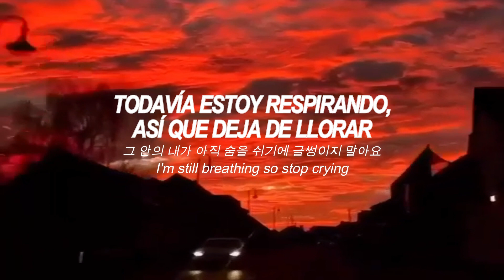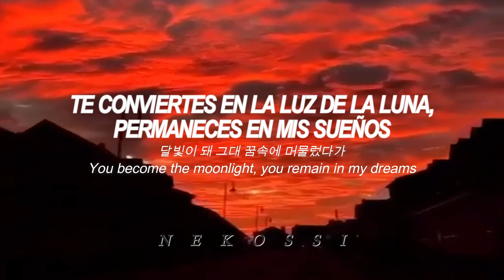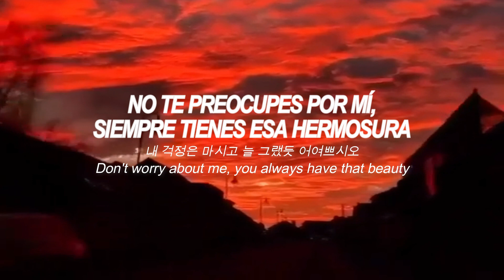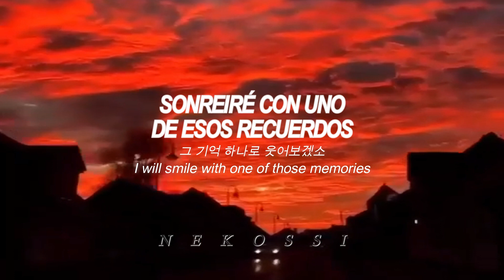B.I - Blossom (Sub español, eng sub/lyrics, hangul)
B.I regresó, hay que darle apoyo :')